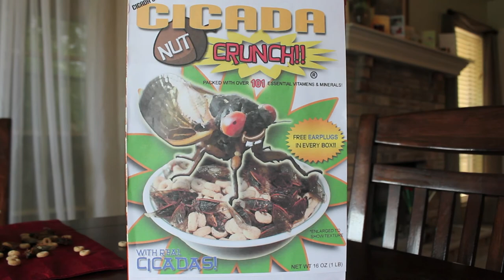Cicada Nut Crunch! (+ behind the scenes)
Info:
Real cicadas! Two kids discover the crunchy goodness of Cicada Nut Crunch Cereal for breakfast!